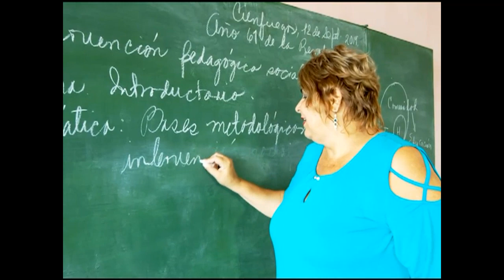Investigan en Cienfuegos facetas desconocidas de la vida de Celia Sánchez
El Departamento de Historia de la Universidad Carlos Rafael Rodríguez, de Cienfuegos, enmarca la vida de Celia Sánchez Manduley en escenarios hasta ahora desconocidos. El proyecto describe la relación entre la Heroína cubana y la Perla del Sur.